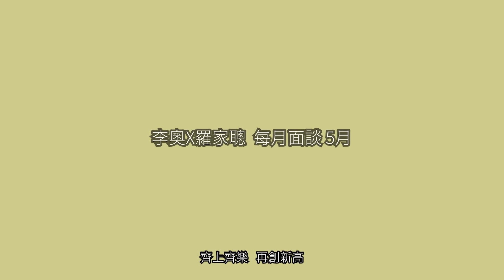[談理想(二）] 🔑羅家聰：我情願做基哥好過做何伯！ 😱TrumpTrump Biden 點樣揀？! 做好喜歡的事 財富自然來 （中文字幕）bitcoin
＊＊重要事情成日講！！投資有風險 世上沒有必賺 任何公司都可以倒閉 DYOR ＊＊

🗓️報名參加｜幣圈０距離！解鎖投資新工具線下分享會💬

🍕5.22 Bitcoin Pizza Day點慶祝？我約咗勝利證券！
首次同@Vscl8540合作，到時將會同大家分享入門幣圈嘅心路歷程，成為全職Crypto trader嘅必要條件！仲會聯同孫子大戶Jason & 勝利證券Kennix一齊分析Bitcoin下半年走勢及佈局策略！希望到時見到你！

🗓️日期：2024 / 05 / 22 (星期三)
📍地點:上環東協商業大廈4F (港鐵上環站A1出口)

💥活動內容
1. 如何安全穩健地投資加密貨幣
2. 香港加密貨幣的最新投資工具
3. 加密貨幣KOLs的心路歷程及投資心得
4. 下半年走勢佈局策略
5. 與KOLs即場互動交流
6. Bitcoin Pizza Day慶祝活動🥳

歡迎小小額支持

[ 李奧正式成為 OneKey ColdWallet 官方經銷商！]
貨品已經上架Leleleo .com 啦！大家可以用比官網更優惠嘅價錢OneKey冷錢包了！

**李奧為官方經銷商，所有產品均為正品及有原廠保養，可到官網核實。

虛擬卡 : leovc
實體卡：leopc

Crypto 以外 -- [Forex Forest 5小時程式交易入門班]

用邀請碼  「WM6F」 登記綁定VISA卡並消費一次即可獲 2000 Bloom coins !!!